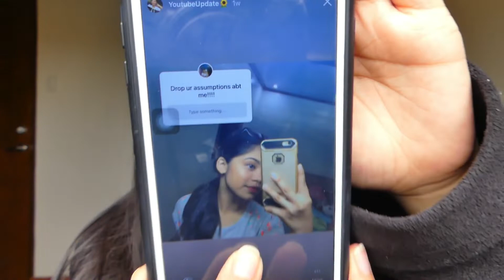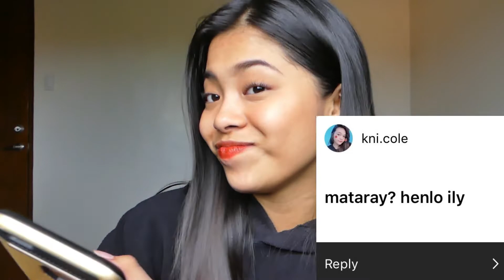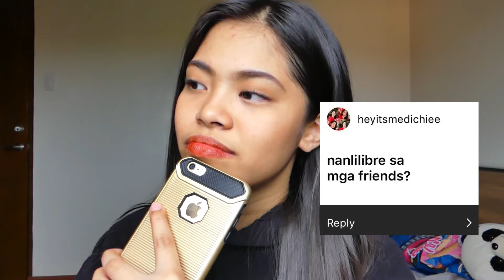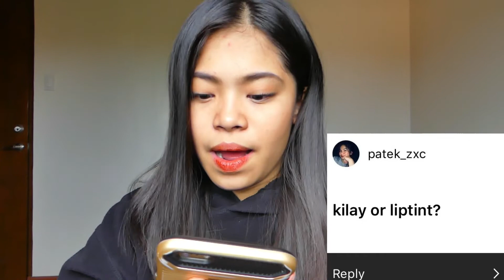READING ASSUMPTIONS ABOUT ME! | Riegil Lurion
Hi I'm Riegil Lurion from the Philippines 🇵🇭

FAQ's abt me
Riegil Lurion
17 yrs old
SHS

Spread the love! God bless us all😊💓😇